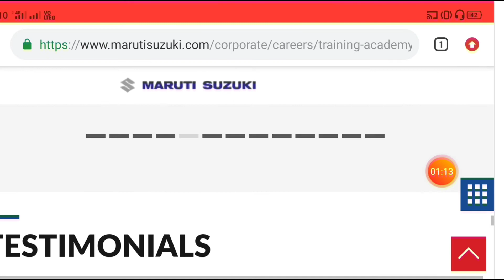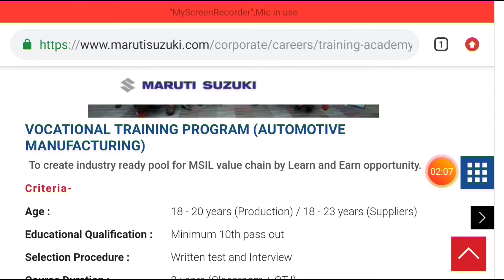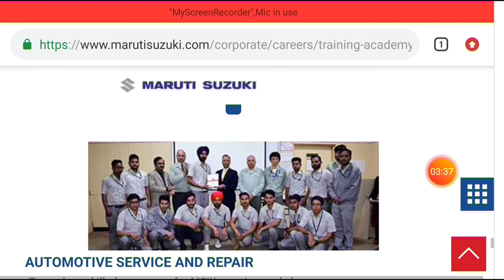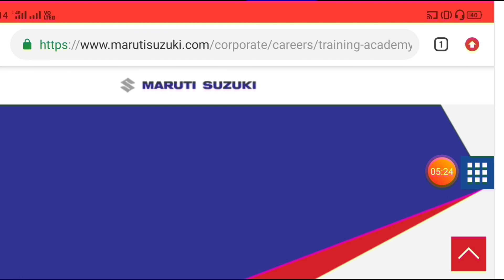Maruti Suzuki Training || 💯% On Job Training || रहना +खाना Certificate = Free || 10,000 Stipend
Intro Template Credit: Freetemplatemaker.com (Top Free Intro You Tube Channel)